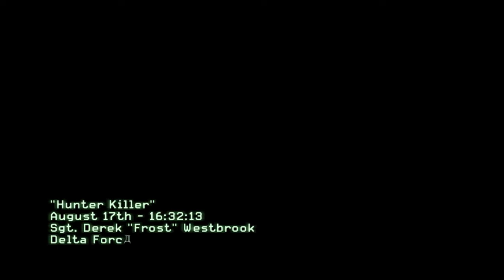Call of Duty Modern Warfare 3 Walktrought Black Tuseday and Hunter Killer Part2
longplay for Call of Duty 3 Modern warfare 2 Call of Duty: Modern Warfare 3 is a first-person shooter video game, developed by Infinity Ward and Sledgehammer Games (Treyarch for the Wii version), with Raven Software having assisted in development and published by Activision.[8] It is the third installment in the Modern Warfare series, a direct sequel to 2009's Call of Duty: Modern Warfare 2, and the eighth Call of Duty installment.

The game was released on November 8, 2011 in North America on Microsoft Windows, Xbox 360, PlayStation 3,[9] and Wii,[7] with a separate version for Nintendo DS developed by n-Space. In Australia, the Wii version was released on November 23, 2011.[10] In Japan, Square Enix handled the installment with a separate subtitled and dubbed version, as they did for Call of Duty: Black Ops, released November 17, 2011 and December 22, 2011 respectively. Within 24 hours of going on sale, the game sold 6.5 million copies in the U.S. and UK alone and grossed $400 million, making it the biggest entertainment launch of all time,[11][12][13] until it was surpassed by its successor Call of Duty: Black Ops II in 2012.[14]